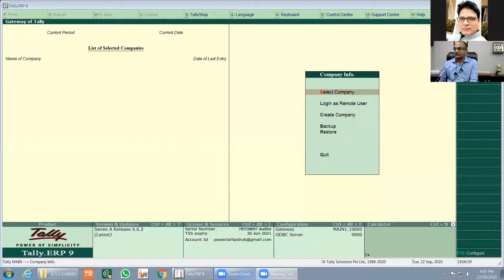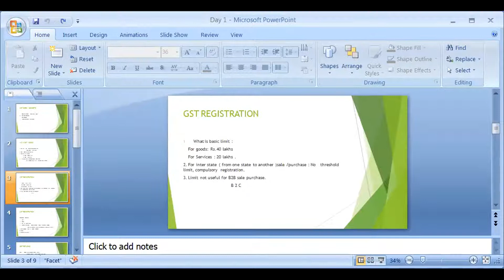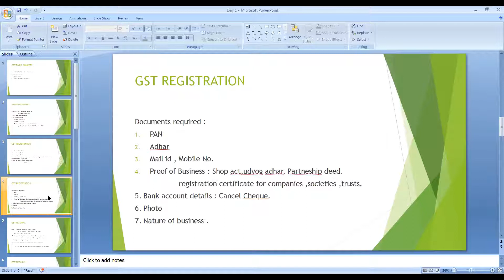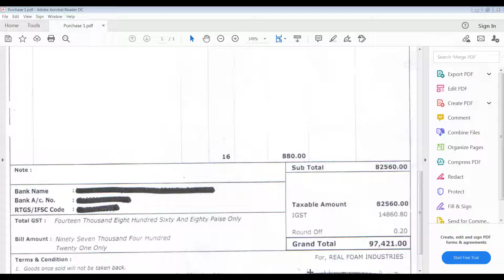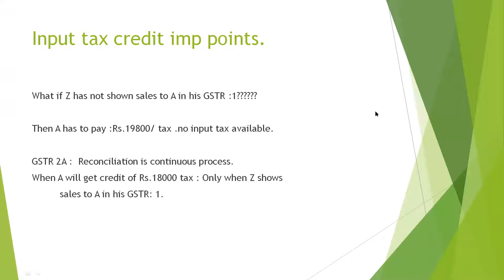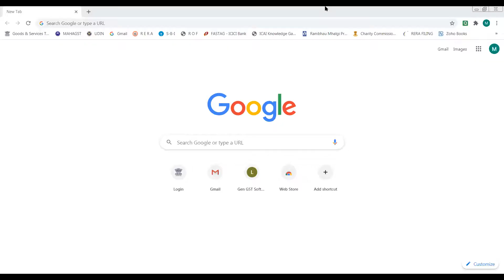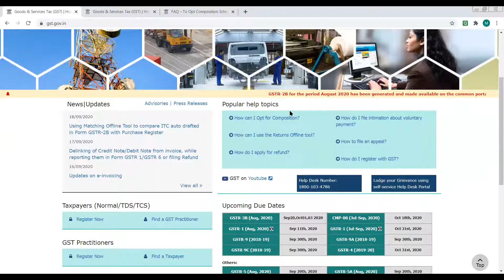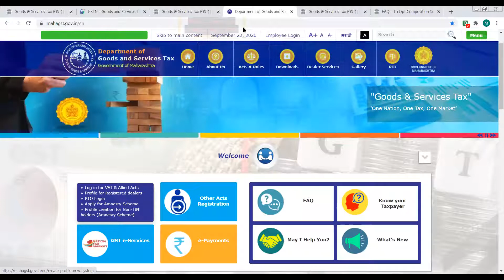Tax mastery Part 2